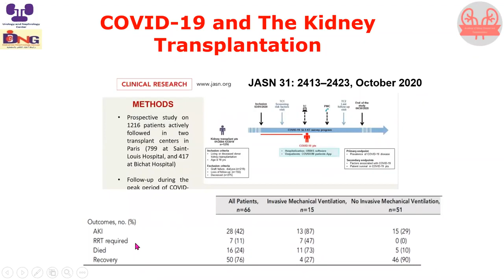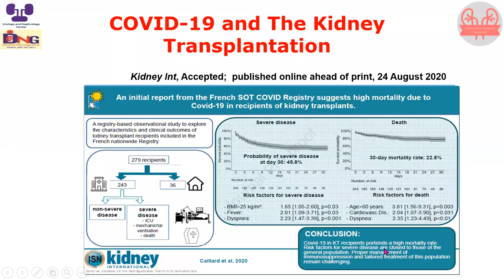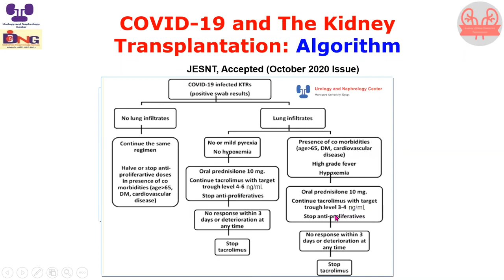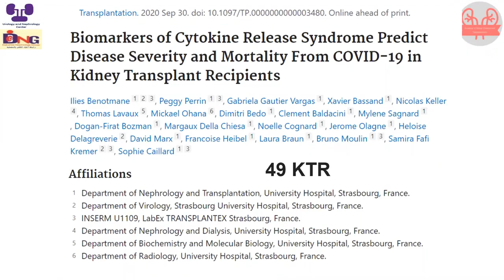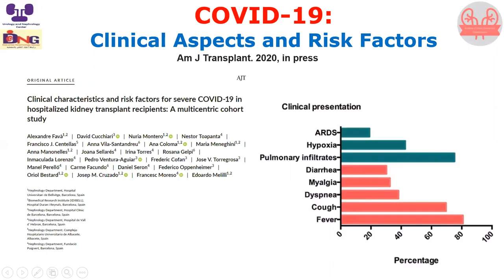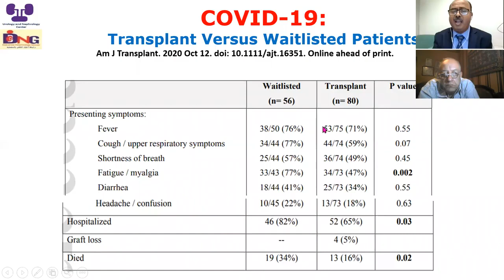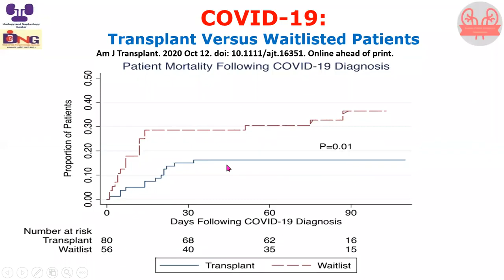COVID 19 and renal transplantation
صدقة جارية علي روح البروفيسور :حسين شعيشع
in honor of prof: Hussein sheashaa
This video a reupload of the original video by dr: Hussein sheashaa named Covid-19 and Kidney: What is New?prof. Hussein Sheashaa, Moderator: prof. Hesham Elsayed, 3 Oct 2020

 he was passionate about learning and teaching people based on the latest scientific research, he was active worldwide in the nephrology community
I will upload his old videos in segments
please note that if the provided information is outdated please contact me to update it and keep the information provided up to date and if anyone wants to be part of this educational channel feel free to contact me at :

هذه القناة لنشر العلم فقط وليست منظمة لكسب المال اذا شاهدت اعلان عند مشاهدة الفيديو فهذة اعلانات من   اليوتيوب وليست من مدير القناة
المعلومات في هذه الفيديوهات قد تكون استبدلت بمعلومات احدث بناءا علي احدث الابحاث العلمية لذلك اذا
كنت متخصصا في علم النيفرولجي وتود اضافة تحديث الي هذا المحتوي فلا تتردد في التواصل معيFollow me on Facebook